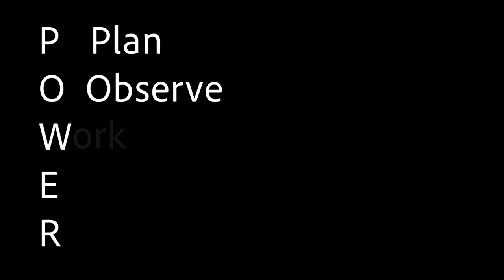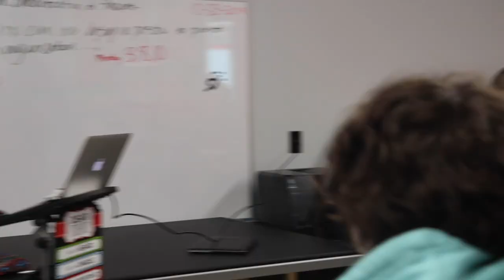Lion's Roar: LHS Announcements- 12/8/2020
Hosts: Abdullah Ahmed and Jelani Ragins

0:17 Offseason Football
0:32 Remember to check your email
0:49 Can We Talk, Young Women of Color, SAFE Club
1:04 Safe Driving Fact of the Week
1:38 Multilingual Tech Help Night (for more information, click here
2:52 LASO Club
3:04 Yoga & Mindfulness Club
3:30 The "W" in P.O.W.E.R.
5:05 Athletics Schedule